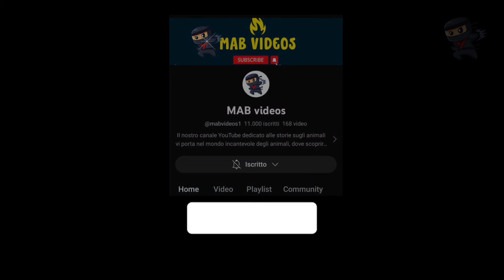Nella casa di una donna accade l'impensabile! Due occhi la guardano da dentro il gabinetto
Oggi vi portiamo la storia emozionante di un piccolo cane incastrato in un bagno in Cina. I vigili del fuoco intervengono per salvare il piccolo. Dopo momenti di tensione e grida strazianti, il cagnolino viene finalmente liberato e restituito alla sua proprietaria. Un grande grazie ai vigili del fuoco per questo atto eroico. Non perdetevelo!

Condividi anche il video con i tuoi amici e familiari per diffondere il messaggio di speranza e amore verso gli animali. Scrivi nei commenti cosa pensi di questa storia e se hai avuto esperienze simili.

Ogni giorno potrai vedere nuovi bellissimi e coinvolgenti video!

🔶 Mab Videos 🔶 Le più coinvolgenti storie dal mondo